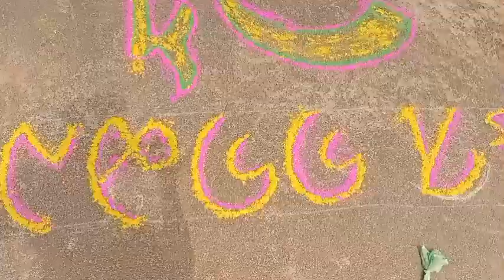30 Jun 2024 Hulmaha manaw Hunyna Santali daily Village vlogs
30 Jun 2024 Hulmaha manaw Hunyna
Santali daily Village vlogs
sonamala vlog63
Village vlogs
Village Life
Village real life vlogvedio
Indian Santali daily vlogs
Indian Village
Indian Village vlog
santali viral video vlog
santali daily vlogs
santali vlog